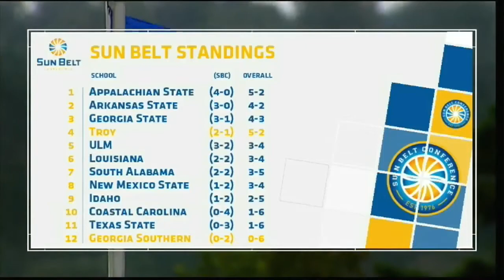2017 Week 9 - Georgia Southern at Troy